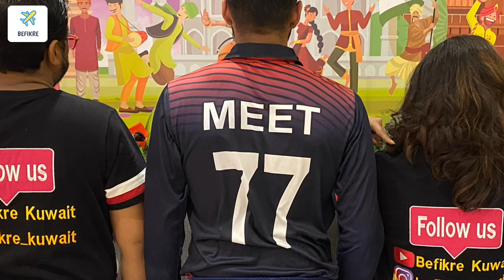Baatein with Befikre Meet Bhavsar Youngest International Cricketer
Baatein with Befikre ,2nd Episode
Meet Bhavsar hold Youngest international cricket player on debut (male) Guinness book of world records.
Bhavsar took the title from the only other 14-year-old to play international cricket: Pakistan’s Hasan Raza (b. 11 March 1982) was 14 years 227 days old when he played a Test match against Zimbabwe in Faisalabad, Pakistan, on 24 October 1996. Six days later, on 30 October 1996, Raza made his One-Day International debut against the same opposition in Quetta, Pakistan, aged 14 years 233 days.

Meet Bhavsar (born 23 June 2004) is a Kuwaiti cricketer who plays for the Kuwait national cricket team.He made his Twenty20 International (T20I) debut for Kuwait against the Maldives on 20 January 2019 in the 2019 ACC Western Region T20 tournament and at the age of 14 years and 211 days, he became the youngest to play in a men's T20I match.In July 2019, he was named in Kuwait's squad for the Regional Finals of the 2018–19 ICC T20 World Cup Asia Qualifier tournament.He played in Kuwait's match against Qatar on 26 July 2019, which Kuwait won by 10 runs.

Vikas and Divya part time vlog in kuwait. we work our ass off to live our dream of world travel , Food Vlog,